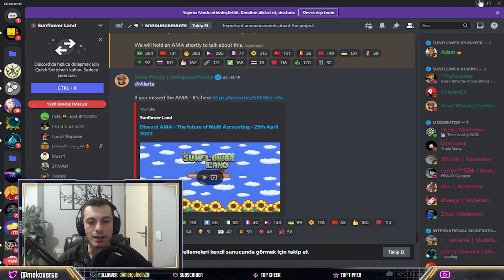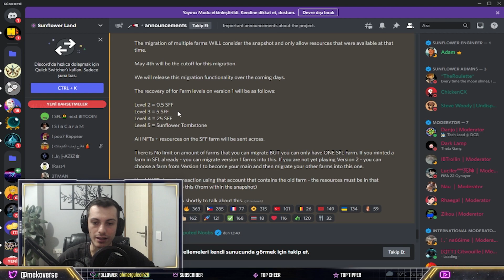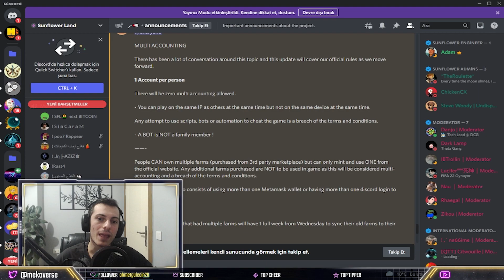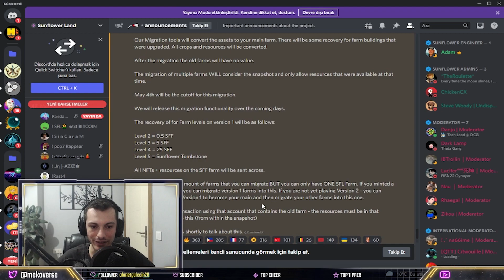SUNFLOWERLAND LEVEL 5 TARLALARA 80 DOLARLIK NFT + 30.5 TOKEN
Dakikalar;
00:00 - Giriş.
00:15 - Multi hesap serbest mi?
00:55 - SFF 1 deki hesaplarımız ne olucak?
02:37 - Hesaplarımızı nasıl aktaracağız!
03:09 - SFL token ne zaman gelecek ve aktarımları ne zaman yapacağız?
03:53 - Tier 2 NFT'ler ne zaman gelicek?
04:36 - Yayın saatimiz hepinizi yayınımıza bekleriz!!
04:47 - Kapanış.